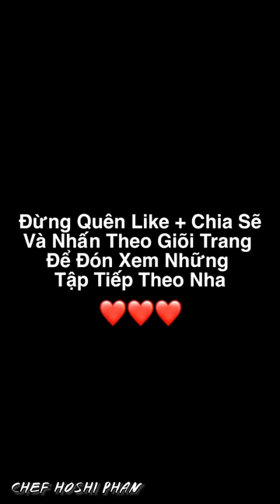Tập 10: Hướng Dẫn Cá Kho Tộ Cực Ngon Và Đơn Giản - Chef Hoshi Phan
► Series nội trợ phần 4 siêu hay Hoshi phát hành độc quyền duy nhất tại kênh mới Hoshi Phan Official
Mời cả nhà click vào đây để đón xem nhé ❤️
© Bản quyền thuộc về Hoshi Phan (Vui lòng không Reup)
© Copyright by Hoshi Phan (Do Not Reup)